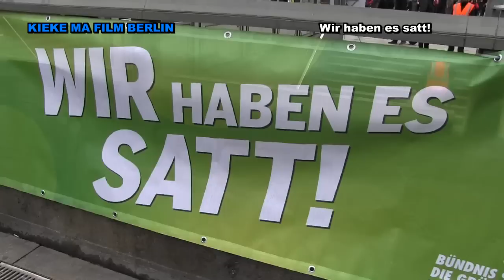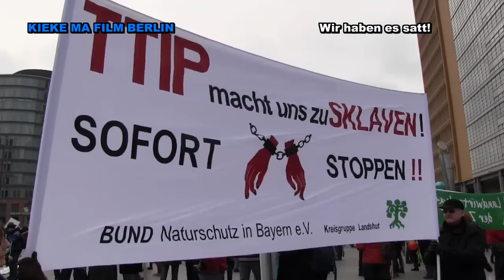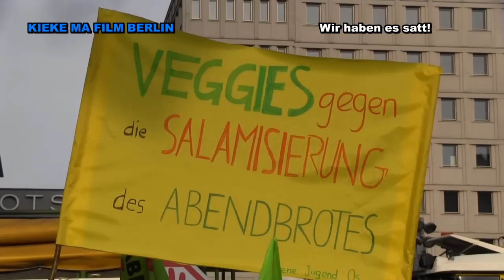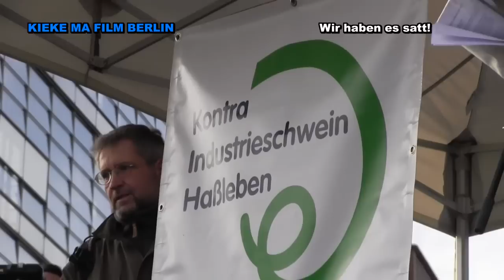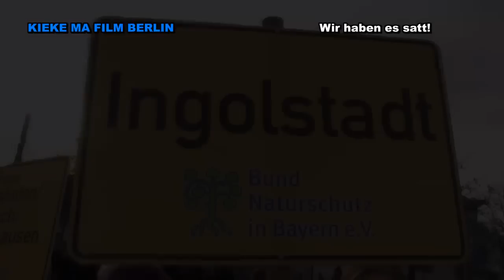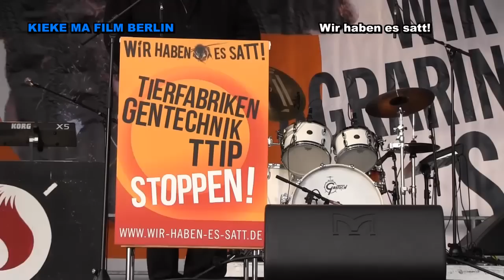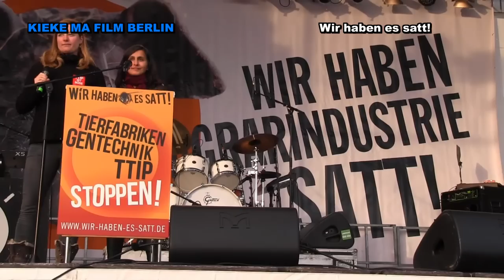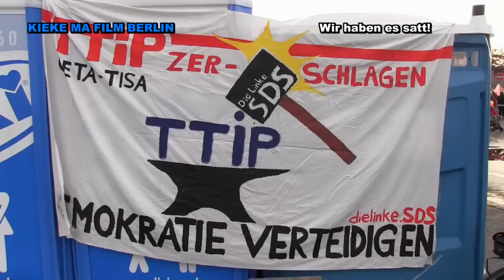Wir haben es satt! Großdemonstration in Berlin, 17.01.2015 Langfassung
Presseerklärung: 50 000 Menschen fordern den Stopp von Tierfabriken, Gentechnik und TTIP
Bauern und Verbraucher gehen vereint für eine Agrarwende auf die Straße.
Berlin, 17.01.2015 | Am heutigen Samstag gingen in Berlin zum fünften Mal Bäuerinnen und Bauern, Imkerinnen und Imker zusammen mit Verbraucherinnen und Verbrauchern für eine grundlegend andere Agrarpolitik auf die Straße. Das Bündnis fordert von der Bundesregierung eine klare Absage an das EU-USA-Handelsabkommen TTIP, einen wirksamen gesetzlichen Schutz der Land- und Lebensmittelwirtschaft vor der Gentechnik sowie den sofortigen Stopp des weiteren Ausbaus von Mega-Ställen. Ein Traktorenkonvoi mit über 90 Traktoren führte den Zug  von 50 000 DemonstrantInnen an.

Das „Wir haben es satt!“-Bündnis hat in den letzten Jahren viel erreicht: TTIP ist in aller Munde und 97% der Europäer lehnen mehr Macht für Konzerne ab. Bürgerinitiativen haben mit Hilfe des neuen Baugesetzes mehr als 100 Mega-Ställe verhindert. Gentechnik hat durch das Engagement einer breiten Bewegung auf unseren Äckern keinen Fuß gefasst. Doch dies sind nur die Anfänge einer dringend notwendigen Agrarwende für eine Zukunft der Landwirtschaft in bäuerlicher Hand mit Rückhalt in der Gesellschaft.

„Das EU-USA-Handelsabkommen (TTIP) dient einseitig global agierenden Konzernen und wird vielen bäuerlichen Betrieben hier und weltweit  die Existenzgrundlage entziehen. Gleichzeitig drohen die Verbraucherstandards gesenkt zu werden“, sagt Jochen Fritz, Sprecher des „Wir haben es satt!“-Bündnisses. „Das heißt mehr Gentechnik im Trog und Hormonfleisch durch die Hintertür. Deswegen fordern wir von Bundeskanzlerin Angela Merkel und Bundeswirtschaftsminister Sigmar Gabriel TTIP zu stoppen!“

Auch die Agrarpolitik der Bundesregierung wird von den Veranstaltern scharf kritisiert: Sie habe dazu beigetragen, dass beispielsweise seit dem Jahr 2000 mehr als Dreiviertel der SchweinehalterInnen aufgegeben haben, während Fleischkonzerne zunehmend die Tierhaltung übernähmen. Trotz eines Selbstversorgungsgrades mit Fleisch von 120 % würden weiter Mega-Ställe in Deutschland genehmigt.

„Die Strategie, die Produktion immer weiter auszudehnen, was zu Dumping-Exporten auf dem Weltmarkt führt, ist gescheitert. Die Landwirtschaft in Deutschland braucht eine Zukunft jenseits von Tierfabriken und Mega-Schlachthöfen“, so Fritz weiter. „Wenn die Bundesregierung jetzt nicht handelt, zementiert sich eine agrarindustrielle Struktur, die nicht mehr veränderbar ist. Die Zukunft liegt in der Ernährungssouveränität auf Basis regionaler Märkte.“